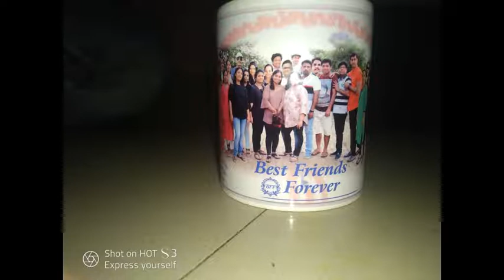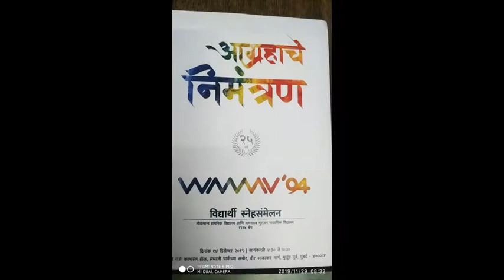MAZI SHALA WMMV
शाळा मानवी जीवनाचा पाया आहे. सध्याच्या युगात मानवी जीवनतील एक महत्वाचा घटक.
शाळा म्हणजे फ़क्त ४ भिंती नसुन एक अनंत चैतन्य असते प्रत्येक विद्यार्थ्याचे स्वप्न पुरे करणारे मंदिर म्हणजे शाळा.
शाळा म्हणजे असे ठिकाण कि जिथे व्यक्ती आपल्या जीवनाची सुरुवात करतो  बालपणाकडुन तारुण्याकडे जाताना जीवनाकडे बघण्याचा द्रुष्टिकोन माणुस आपल्या शाळेतच शिकतो.

माणुस अनेक सक्तिची नाती जन्माला येताना घेउन येतो मात्र शाळेत तो स्वखुशीने नविन नाती जोडतो.

अनेक धडे आपण शाळेत शिकलो .. विसरलो देखिल,

परंतु मैत्रीच्या धड्याची सुरुवात मात्र बहुतेक जणांनी शाळेतच केली असावी.

हा धडा सगळेजण जन्मभर लक्षातही ठेवतात आणि तसे आचरणही करतात.

शाळेत जाउन व्यक्ती फ़क्त अभ्यासच करते असे नाही तर आपल्या मनात जीवनाबद्दल एक सकारात्मक दृष्टिकोन तयार होतो,

प्रत्येकाला आपल्या कलागुणाना वाव देण्याची संधी मिळते.

कोणी अभ्यासात ,कोणी चित्रकलेत,हस्तकलेत ,कोणी खेळात,कोणी गाण्यात ,कोणी सहित्यात,कोणी नाट्यक्षेत्रात प्राविण्य मिळवतो / परितोषिक मिळवतो आपल्या कलागुणांना वाव देतो.

विचार केला तर प्रत्येक जण कुटुंबाएवढाच शाळेशी एकरुप होतो शाळेत वेळ घालवतो.

मात्र एकदा शिक्षण पुर्ण झाले कि बाहेरच्या विश्वात भरारी मारण्यासाठी सज्ज होतो परंतु हि भरारी मारण्यासाठी आपल्या पंखांना बळ मिळते ते आपल्या शाळेतच!!!

एकदा शाळेतुन बाहेर पडलो कि बाहेरच्या विश्वाशी आपण समरस हॊउ लागतो हळु हळु शाळेशी संपर्क तुटु लागतो...

प्रत्येकजण विविध क्षेत्रात झेपावतो, मोठा होतो.

परंतु आपली शाळा/ माझी शाळा -- शाळेतले ते सोनेरी दिवस ..

हा प्रत्येकासाठी तसा जिव्हाळ्याचा विषय.

आपल्या शाळेबद्दल प्रत्येकाच्या मनात एक विषेश जागा असते.

प्रत्येकाला आपली शाळा हवी असते, आपल्या शाळेसाठी काहितरी करावेसे वाटते पण अनेक मित्रांशी संपर्क तुटलेला असतो ...

आपल्या जुन्या मित्रांना भेटावे असे प्रत्येकालाच वाटते...

परंतु जमत मात्र नाही. मला तर पूर्ण 25 वर्षे लागली शाळेतील मित्रांना भेटायला.

आपली शाळा मोठी व्हावी ती जगाच्या नकाशात दिसावी तसेच आपण ह्या शाळेचे माजी विद्यार्थी आहोत असे प्रत्येकाला अभिमानाने सांगावे असे प्रत्येकालाच वाटते ना?

म्हणुनच आपल्या WMMV च्या सर्व माजी विद्यार्थ्यांना एकत्र आणन्याचा हा प्रमाणिक प्रयत्न..

शाळेय जीवनातील ती 12 वर्षे आणि आपली शाळा आयुष्याचा एक मोठा कोपरा व्यापून आहे.आजही धकाधकीच्या या विश्वात जेव्हा कामाचा ताण वाढून बेचेनी होते, आणि विचित्र वाटून उदास व्हायला होते तेव्हा मी सर्व विसरून एकांतात, गरम कॉफीचा कप हातात घेऊन ते सोनेरी दिवस आणि त्या रम्य आठवणी काढून भूतकाळात डोकावून येतो.15 मिनिटात मूड फ्रेश होतो आणि नविन आव्हान पेलवण्यासाठी मन पुन्हा एकदा सज्य होते.

आपण आज 25 वर्षे साजरी करत आहोत, शतकोसत्व सुध्दा साजरे करू असा सार्थ विश्वास मला आहे.

आपण ह्या समाजाचे काहितरी देणे लागतो... आपल्या शाळेसाठी , समाजासाठी आपणही काही तरी करु शकतो...

तर मग चला आपल्या शाळेसाठी ह्या समाजासाठी काहितरी करुया...आपल्या शाळेच्या माजी विद्यार्थी संघाच्या माध्यमातुन..

माजी विद्यार्थी संघाच्या माध्यमातुन आपण खुप काही करु शकतो जसे

जुन्या आठवणीना उजाळा

गरीब व गरजु विद्यर्थ्यांना मदत, प्रोत्साहन , मार्गदर्शन.

आणखी बरेच काही.

तर मग चला ह्या संघाचा घटक बना.

WMMV is the best.

WMMV 10 ड 1994 च्या वतीने सर्वाना हार्दिक शुभेच्छा.

धन्यवाद.